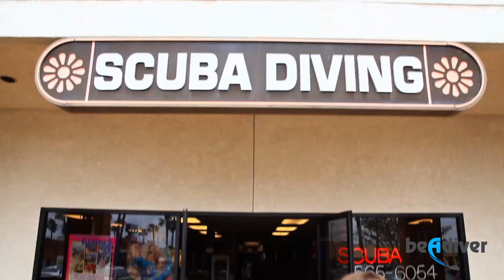California Recreational Spiny Lobster Season PSA (Spanish, 15 Second Version)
California's recreational spiny lobster season runs from the Saturday preceding the first Wednesday in October through the first Wednesday after the 15th of March. Share this PSA and encourage divers to be prepared and stay safe this season!